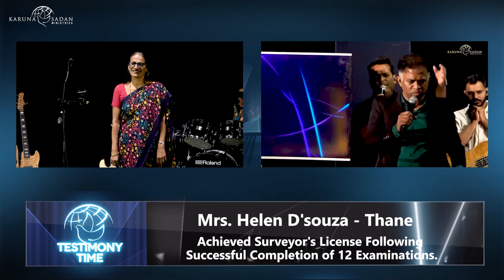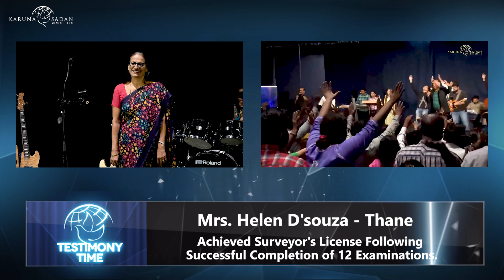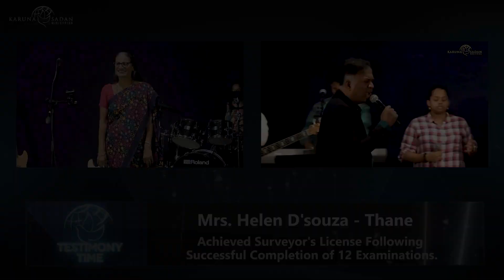20231119 | Achieved Surveyor's License: Successful Completion of 12 Examinations | Pastor Michael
This is Helen D'Souza all the way from Thane. In the year 2019, she realized that she would be retiring in the next two years. Whenever Pastor Michael prayed for children who have stopped their studies or wanted to continue their education she would receive it in faith. During the pandemic she decided to study and apply for her Surveyors License. But to qualify it she needed to pass a total of 12 exams, which she felt would be difficult, being competitive exams. She is here to testify that she successfully completed her studies, finished her Associateship exam, completed her practical training and now has received her IRDA Surveyors Licence and can work as Surveyor.